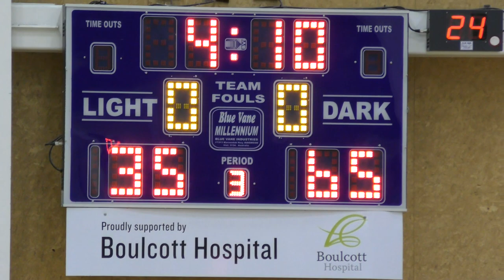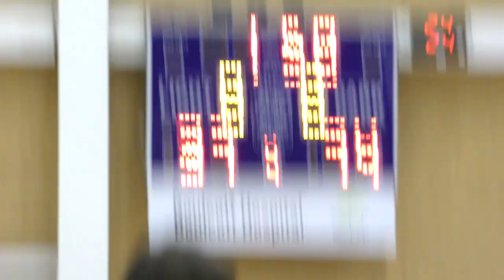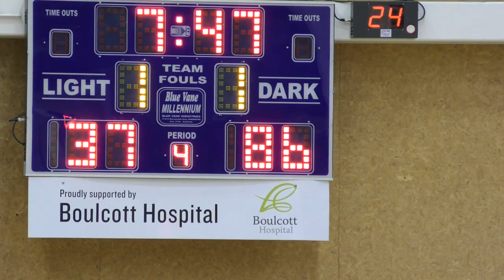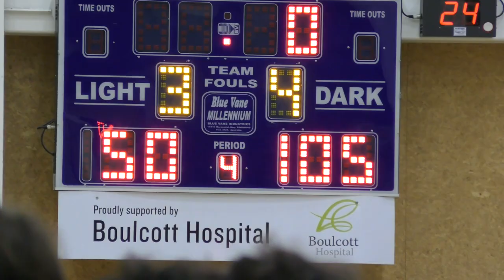HIBS vs Patrick's Seniors A - could be improved...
Basketball game at Walter Nash Centre, Wellington